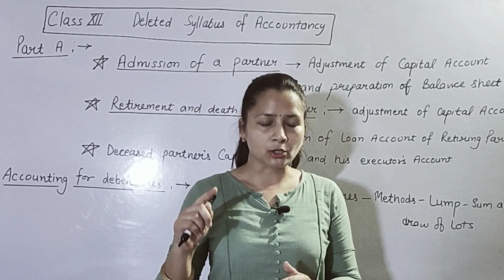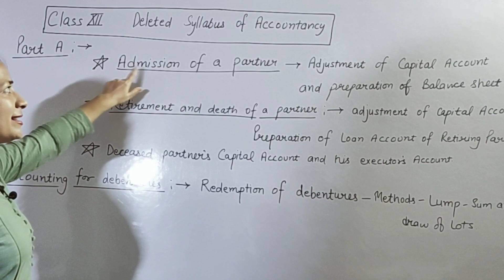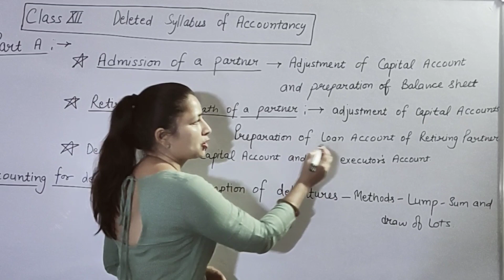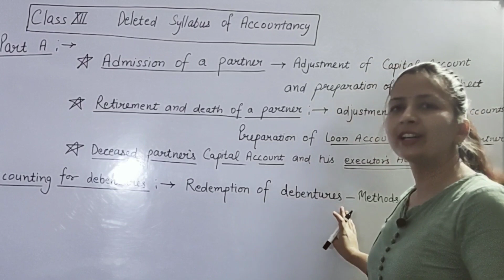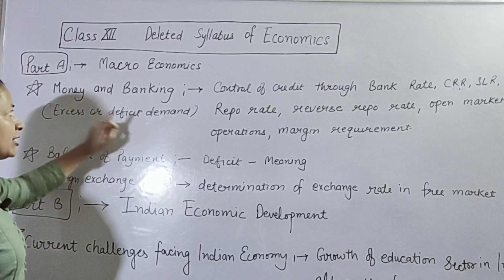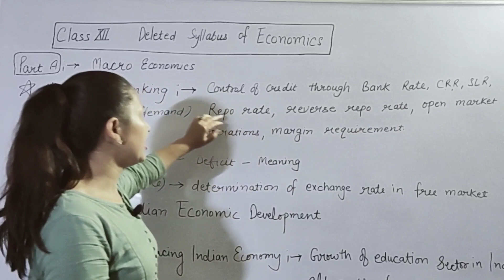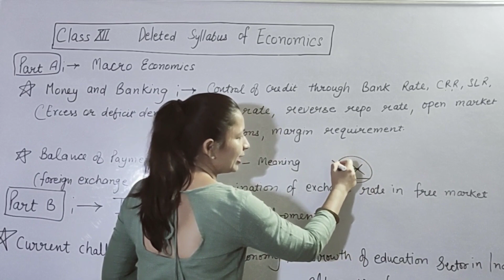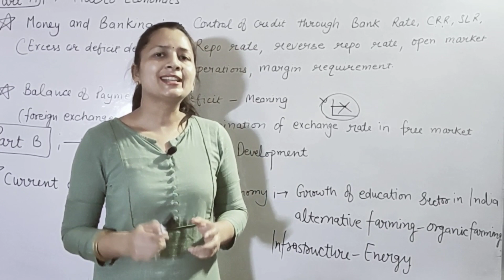CBSE syllabus class 12 2020 to2021| syllabus update| +2 commerce students| +2 accounts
welcome to Garg classes jind.